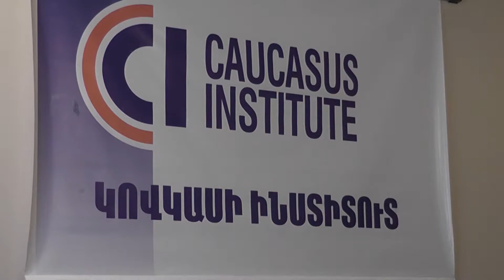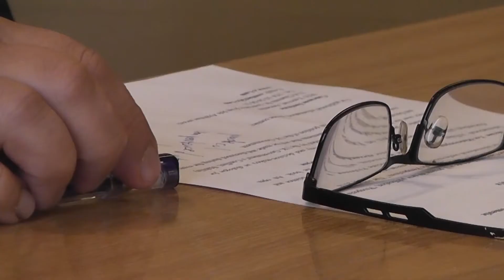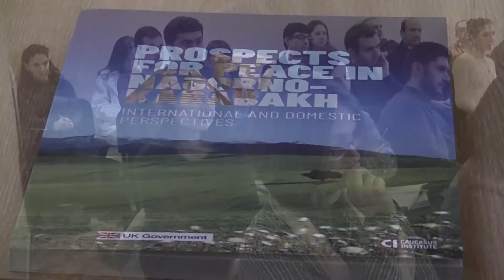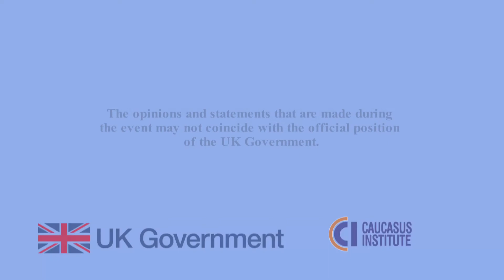Prospects for Peace in Nagorno-Karabakh: International and Domestic Perspectives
Book Presentation and Roundtable

On December 17, 2018 the Caucasus Institute presented its new publication, “Prospects for Peace in Nagorno-Karabakh: International and Domestic Perspectives.” The volume is based on the proceedings of the international conference held in Yerevan on March 15-16, 2018.

The event is part of a project on Engaging society and decision-makers in dialogue for peace over the Nagorno-Karabakh conflict funded by the UK Government’s Conflict, Stability and Security Fund. The opinions and statements that were made and discussed during the event may not coincide with the official position of the UK Government.